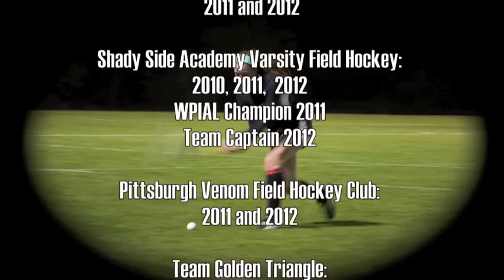Micaela Saperstein Field Hockey Recruiting Video 2012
Hi! My name is Micaela Saperstein, I am #39  and will graduate from Shady Side Academy in 2013.  I would love to continue to play hockey at the collegiate level.  Check out my highlights from my junior year high school season!